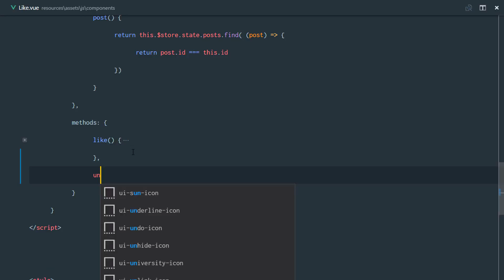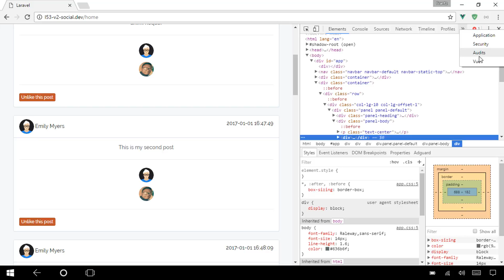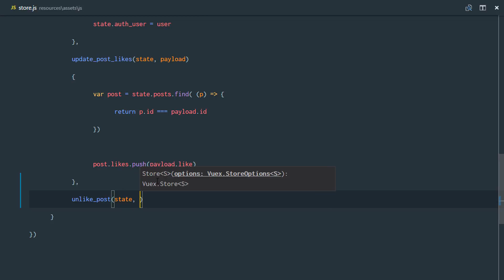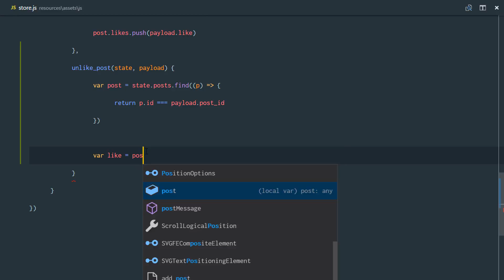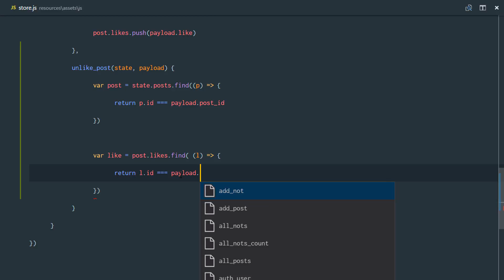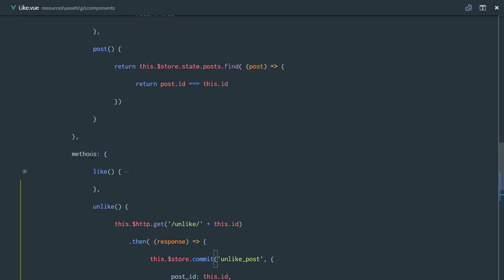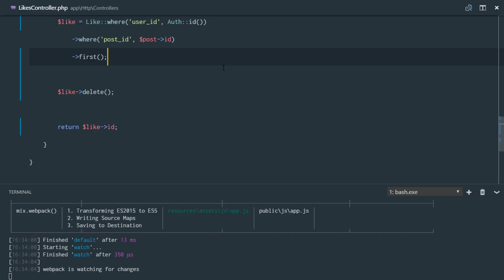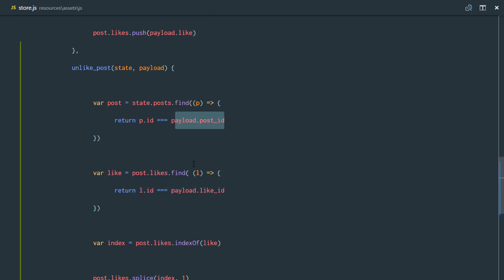Social network in Laravel 5.3 and Vuejs 2.0 #51 creating the unlikes method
Let's build a complete application with the Laravel 5.3 and Vuejs 2.0. In this video, we created a method to unlike posts in our vue component